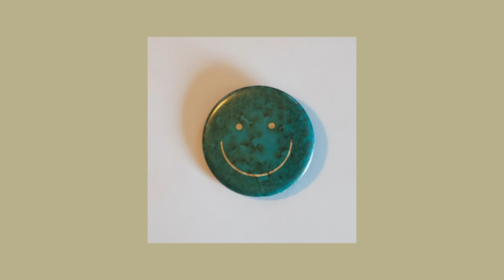Mac Demarco - On The Square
Somewhere anywhere (⌐■_■)

Video Credit © :  Artwork Mac Demarco